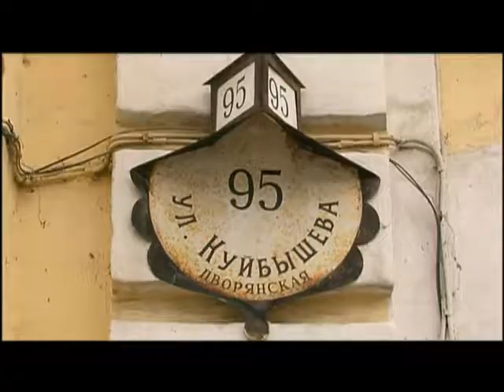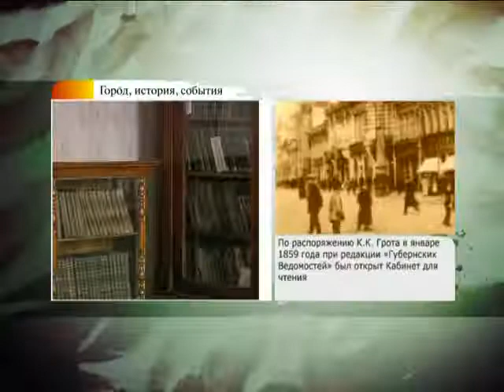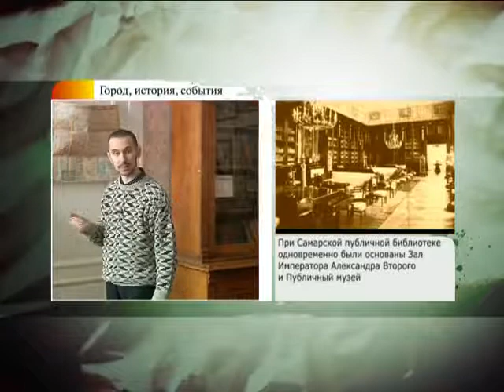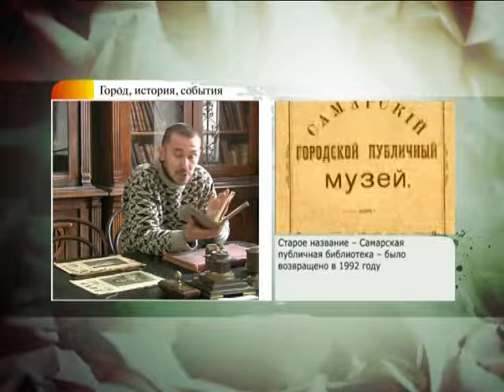#44 ГИС. Первая публичная библиотека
Максим Горький о Самарской библиотеке. Какая первая книга появилась в библиотеке Самары? История публичных библиотек города. Библиотека - родоначальник музейного дела. 1 января 1860 года - день рождения публичных библиотек Самары.